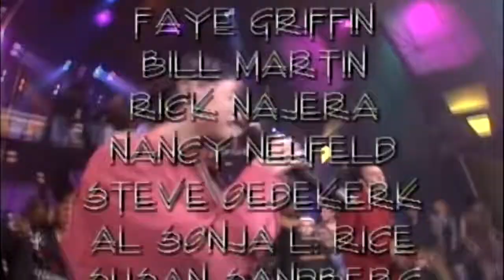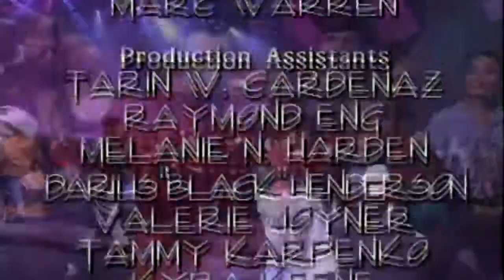In Living Color S04E13 - The Dysfunctional Home Christmas Show